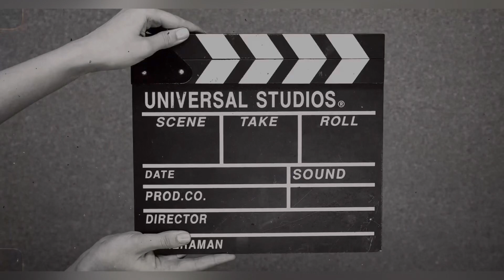South Korea First Day Tour | Korea Visa |Tourist Attraction | Seoul Attraction | Myeong-dong